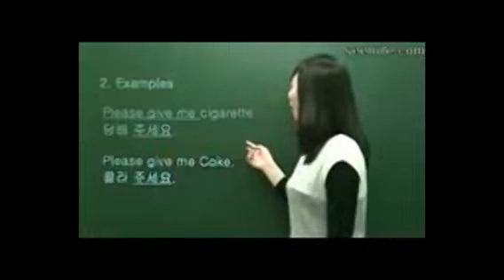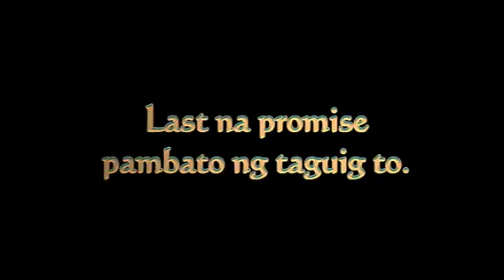TEAM Chup Chup Chup Charap..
2013 lasingan event.